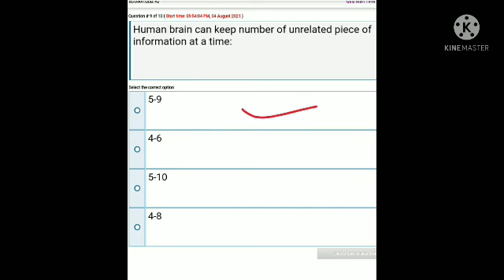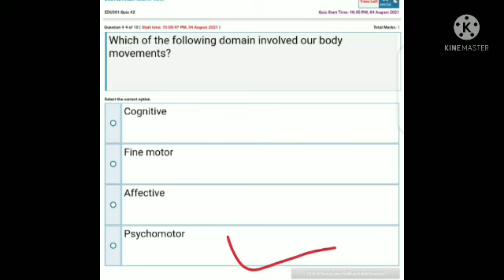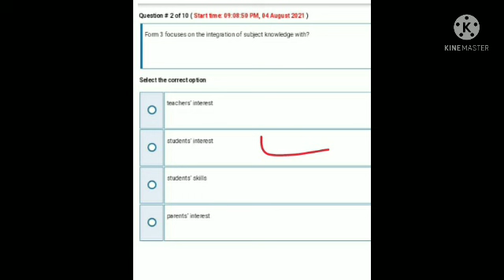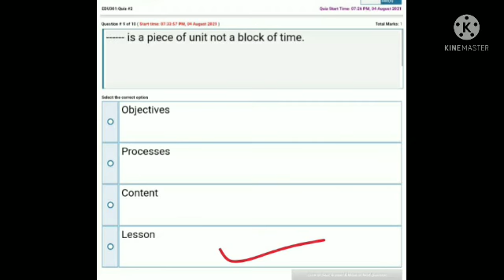EDU301||Quiz#2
edu301 quiz
quiz
grand quiz
vu quiz
edu301 solved quiz
edu301 grand quiz,l
edu301 quiz 2,grand quiz 2021
edu301
edu301 quiz 3
edu301 quiz no 3
edu301 quiz solution
edu301 quiz no 3 fall 2021
edu301 quiz 2 spring 2021
edu301 solved quiz no 3
edu301 solved quiz no 2
edu301 solved quiz no 3 fall 2021
edu301 quiz 1
edu301 quiz # 3
quiz 3 edu301
edu301 quiz-3
solved edu301 quiz
edu301 quiz no.1 2022
grand quiz edu301